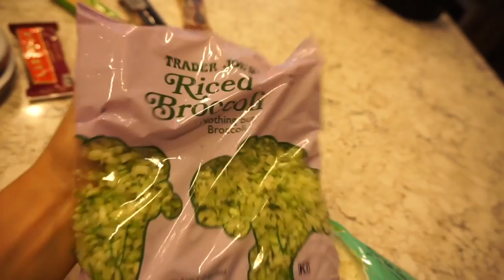Learning To "Fly" || Bikini Prep Ep.8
Today I decided to create intentional growth for myself by trying something new - an aerial silks class and a deep tissue massage. Doing things that make me feel uncomfortable and intimidated keeps me pliable so that I can be shaped and reshaped in order to learn and grow.